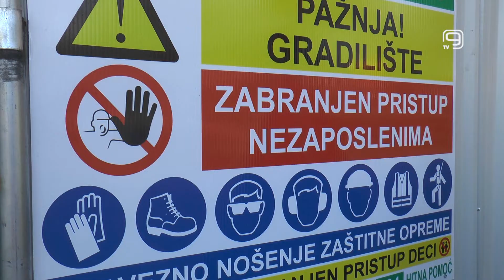TV KANAL 9, NOVI SAD: IZMENA SAOBRAĆAJA PETLJA BEŠKA-PETLJA KOVILJ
Sutra će, zbog radova, biti izmenjen režim saobraćaja kod petlje Beška - petlja Kovilj.